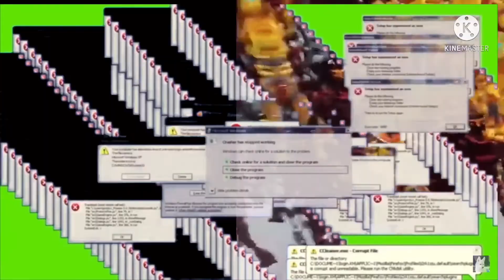Shoutout to Jessica Goldberg!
Also the Goldbergs is one of my favorite sitcoms tv show ever😂